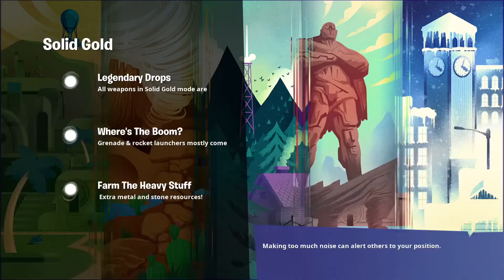Solo squading solid gold